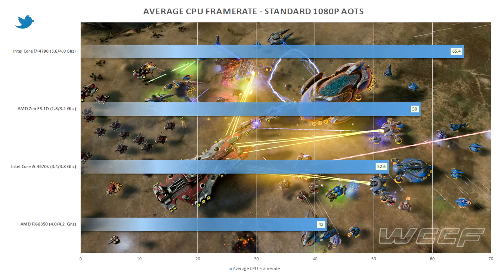AMD Zen Engineering Sample Benchmark Leaked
An Ashes of the Singularity benchmark using AMD's upcoming Zen CPU architecture has been leaked and the performance is looking pretty good. Will AMD be able to deliver?